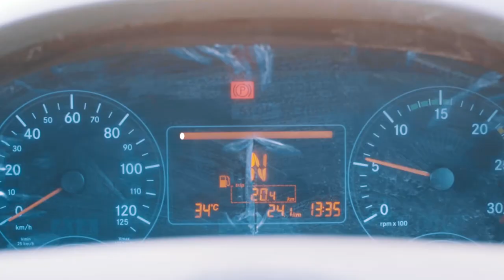Fuso the Introduction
Client: Rancon Trucks and Buses
Brand: Fuso
Agency: TMC Studio

Production: Nac People

Executive Producer: Nasib Ahsan
Direction: Nasib Ahsan

Cinematography: Nasib Ahsan
Assistant Cinematographer-Fuaduzzaman Fuad

Line Producer: Neamoth Ullah Masum
Chief Assistant Director: KSR Saeed
2nd AD- Atik Rahman

Post Production Supervisor: KSR Saeed, Atik Rahman
Edit Color & CG: 360MOTION STUDIOS

Voice Artist: Shibu Kumar Shil
Voice Studio- Studio Cowbell
Mixing and Mastering- Rasheed Sharif Shoaib

Production Manager: Opu
Technical Support: Pankha Monir and Team